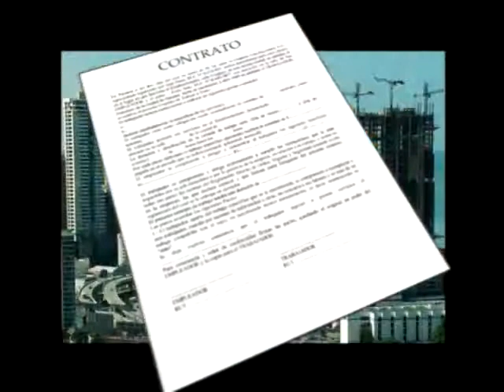clausulas abusivas IPADECU HABLAN LOS CONSUMIDORES